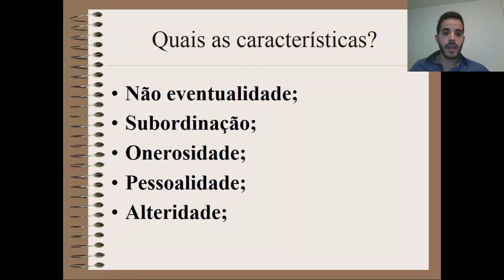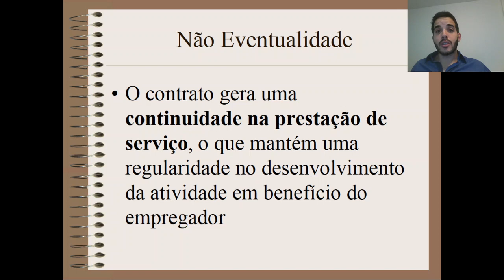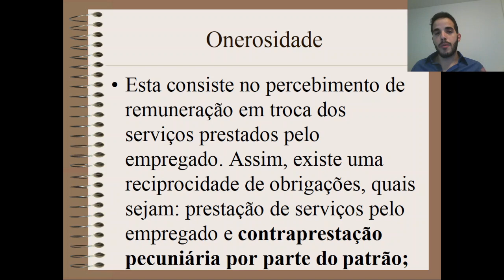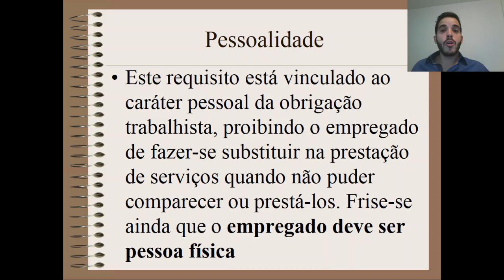Quais as características de um Vínculo Empregatício?